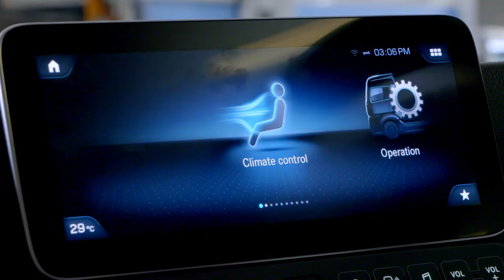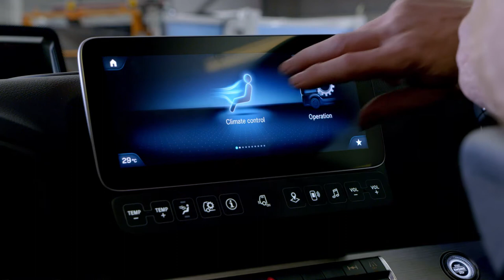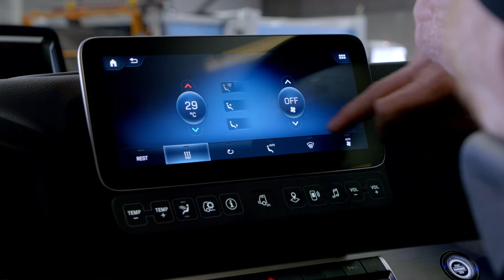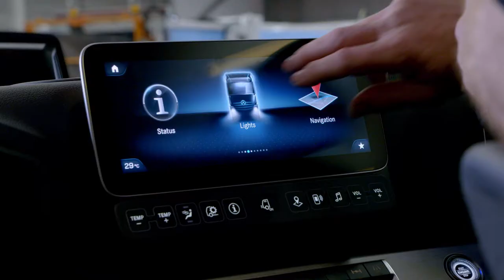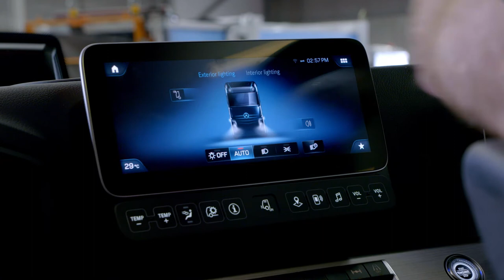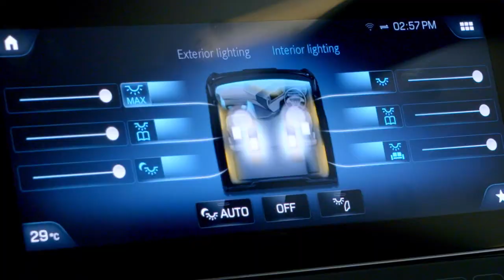Climate Control, Lights and Sat Nav - Mercedes-Benz